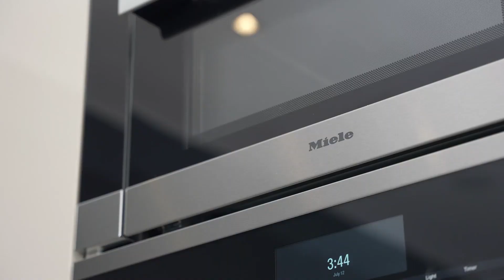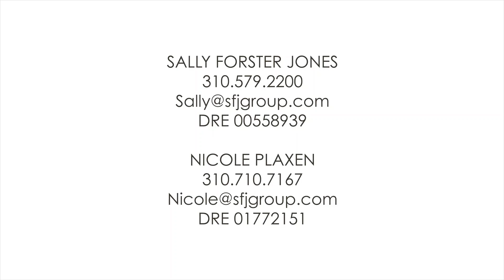Inside A $17,995,000 modern masterwork smart home of exquisite design || Luxury Home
** Price : $17,995,000
** Beds : 6
** Baths : 9
** Living :8,424 sqft
** Lot size : 0.26 Acres
** Built : 2021
Listed by Sally Forster Jones •DRE #00558939 • Compass
Listed by Nicole Plaxen •DRE #01772151 • Compass